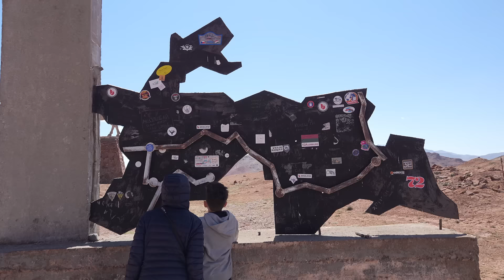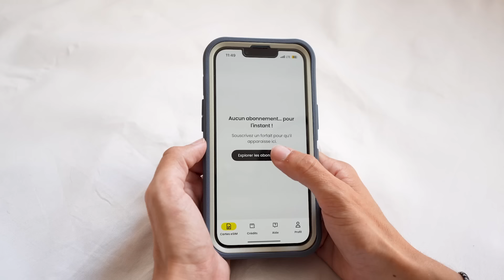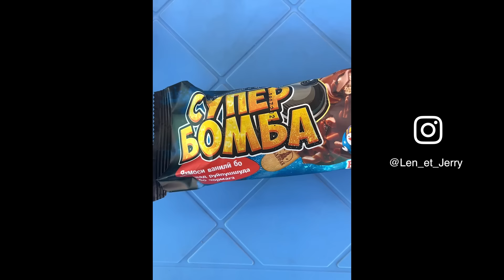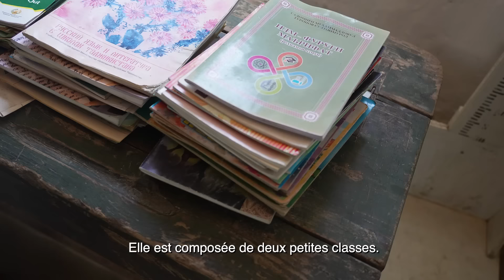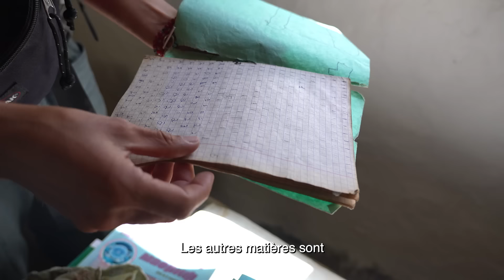120. ON RENCONTRE ENFIN LES AFGHANS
Après notre passage sur l'une des routes les plus mythiques et dangereuses du monde nous rencontrons enfin les AFGHANS.

Vous pouvez également nous soutenir sur notre cagnotte participative Tipeee ou PayPal

NOTRE PROJET
Nous voyageons en stop depuis l'Asie Centrale jusqu'en Australie. Un voyage de 3 ans où nous irons dans presque tous les pays d'Asie Pacifique pour découvrir et partager nos rencontres avec les peuples du monde, leur cultures, leur histoire et le voyage en stop. Et ces 3 dernières années nous avons voyagé dans un 4x4 aménagé au Moyen-Orient en passant notamment par la Turquie, l'Iran, l'Irak, la Jordanie, la Palestine, Israël, l'Arabie Saoudite ou encore en Oman. Un voyage extraordinaire tellement loin de tout ce que l'on peut s'imaginer sur cette région du monde et qui a changé nos vies.

POURQUOI ?
Nous voyageons pour briser les préjugés sur tous les pays que nous traversons et sur leurs peuples trop souvent oubliés.

Notre Assurance Voyage depuis 3 ans : Profitez d’une couverture complète pour vos aventures à l’étranger avec l’assurance voyage Chapka ! Découvrez-en plus et obtenez une offre exclusive en utilisant ce lien (-5% de remise sur Cap Assistance 24/24)

Matériel Utilisé :
• Caméras : Sony Alpha 6700 DJI Air 2S
GoPro HERO11
• Micros : RØDE Videomic Pro+
RØDE VideoMicro
DJI Mic

Merci de regarder et à très bientôt pour une nouvelle vidéo ! Léna et Jérémy ❤️